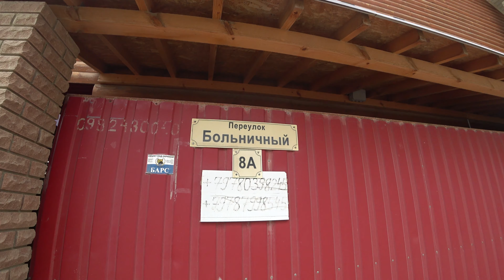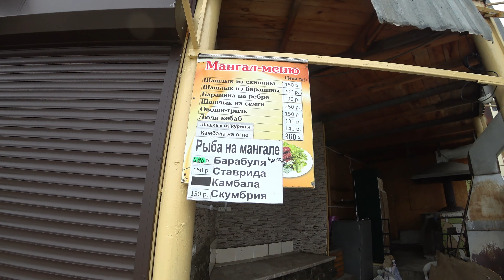Поход по бухтам крыма часть 1. Кровавые слезы! Купание в ледяном море! Друзья в кавычках)))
Путешествие по бухтам крыма от Феодосии до Нового света.